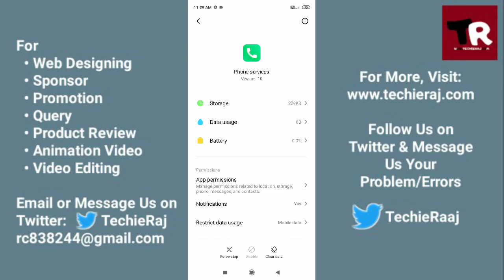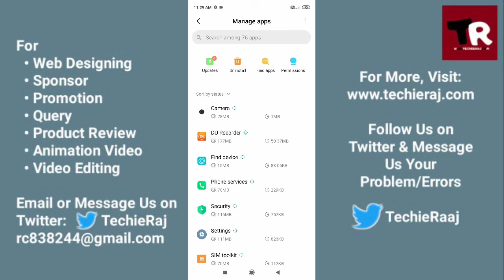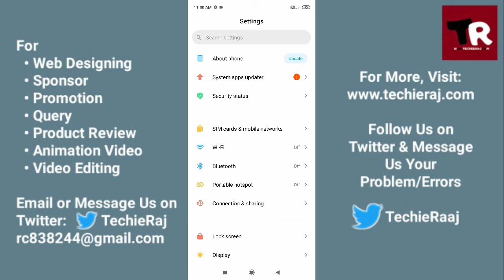Redmi Y1 Lite Call Speaker Problem Solved